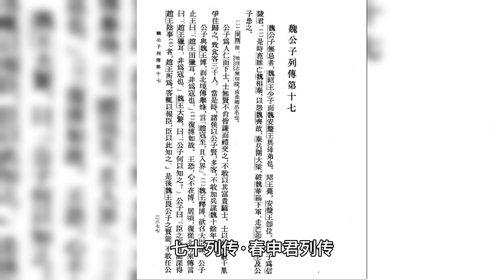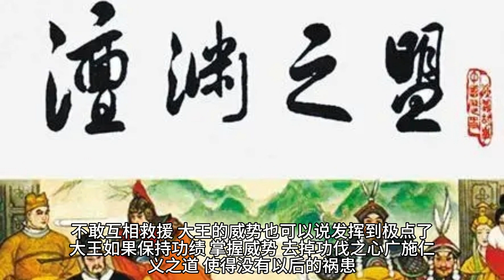《史记》七十列传·春申君列传